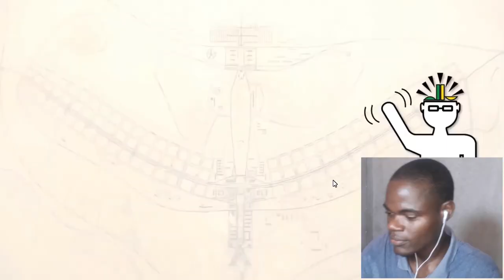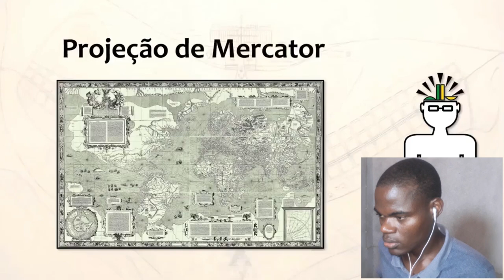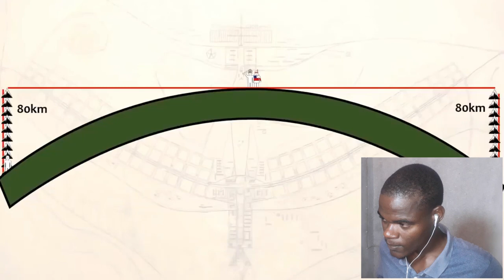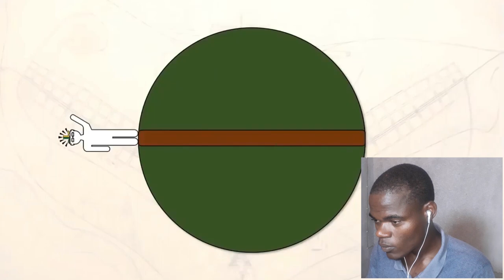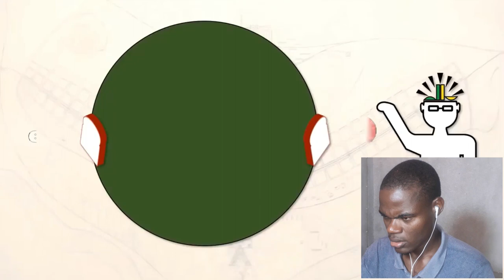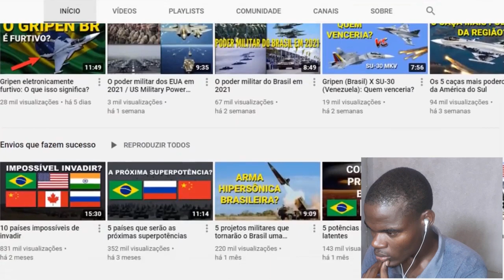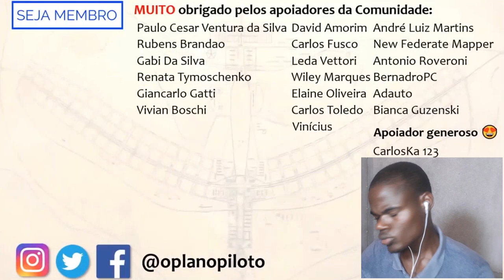10 FATOS SURPREENDENTES SOBRE O BRASIL - REACT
10 FATOS SURPREENDENTES SOBRE O BRASIL
react
gringo reage
angolano reage
africano reage
moçambicano reage
Angolano reage
Apoie este canal para obter acesso aos seguintes benefícios: